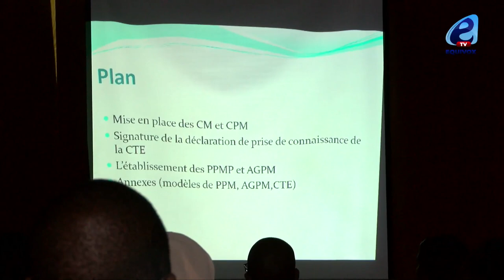ACCORD AVEC LA TURQUIE : Les joueurs pourront pénétrer le marché turc sans difficulté selon Matar Ba